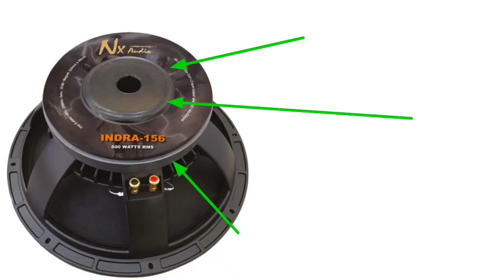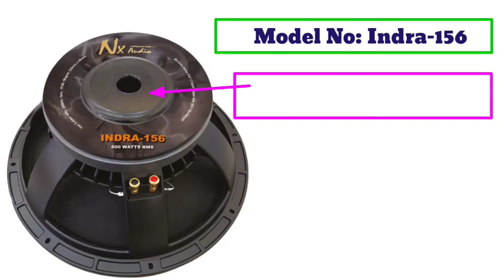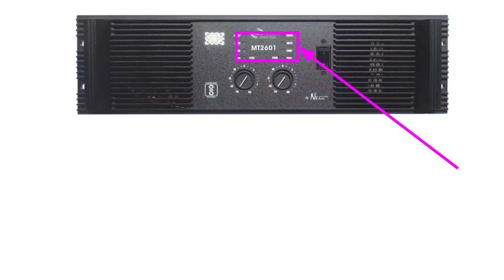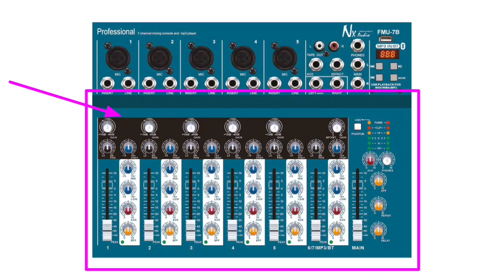Full Vibration Dj setup 2024 | Nx Audio Full Powerfull Dj Setup | 2 bass 2 Top Full Setup Price